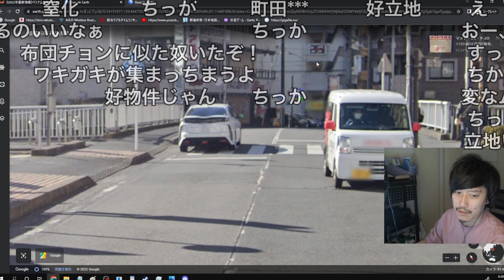Google Earthで町田観光をする布団ちゃん 2022/11/12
元動画